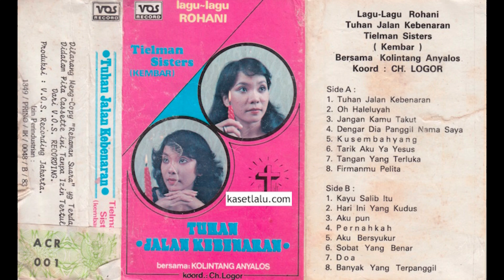Tielman Sisters - Tuhan Jalan Kebenaran (Full album 1982)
Tuhan Yesus memberkati saudara-saudari dalam Yesus Kristus. Saat ini saya mempersembahkan kepada saudara kaset rohani dari grup Tielman Sisters yang berjudul "Tuhan Jalan Kebenaran". Dirilis pada tahun 1979, album ini yang berisi 16 lagu yang penuh dengan Hadirat Tuhan Yesus.

Semoga anda memiliki pertemuan dengan Tuhan Yesus yang besar dalam hidup anda.

1. Tuhan Jalan Kebenaran
2. Oh Haleluyah
3. Jangan kamu takut
4. Dengar Dia panggil nama saya
5. Kusembahyang
6. Tarik aku ya Yesus
7. Tangan yang Terluka
8. FirmanMu pelita
9. Kayu Salib itu
10. Hari ini yang Kudus
11. Aku pun
12. Pernahkah
13. Aku bersyukur
14. Sobat yang benar
15. Doa
16. Banyak yang terpanggil

Label: VQS Records
Tahun rilisan: 1979